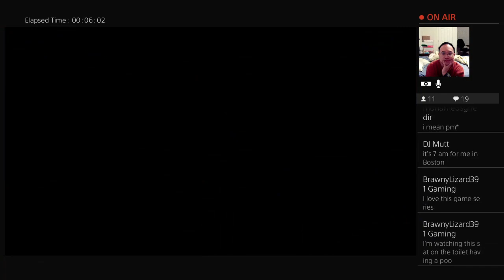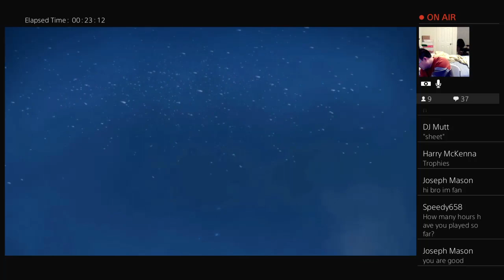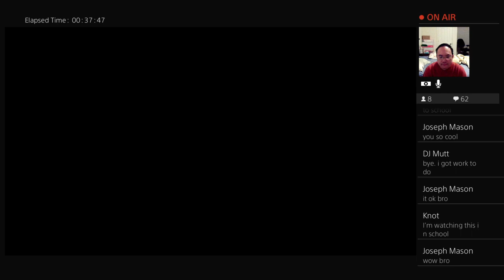Just Cause 4 (Part 1) - Garland King’s New Star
PSN: davidakhoa
Xbox Live: davidakhoa
Steam: davidakhoa

Would you like to support and help me continue providing entertainment online? Keep Taco Bell and McDonald's in business.